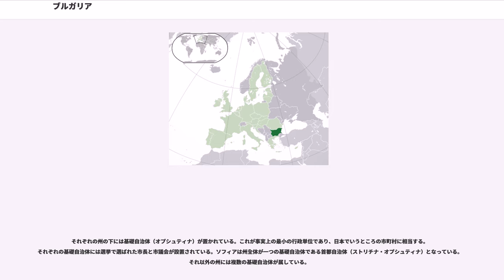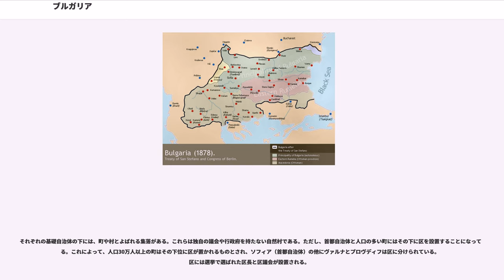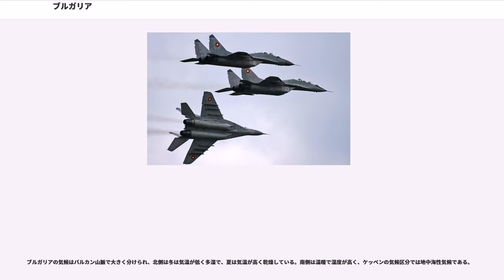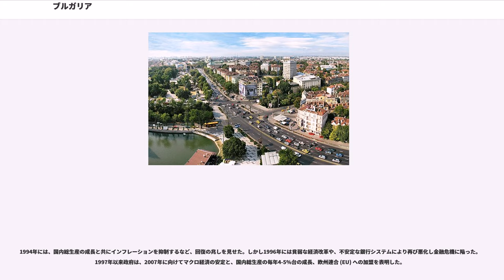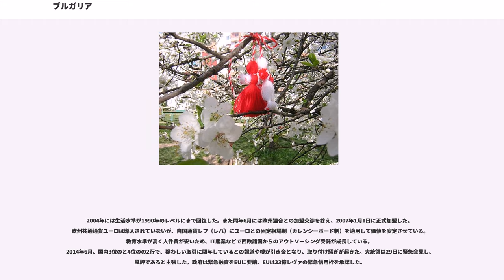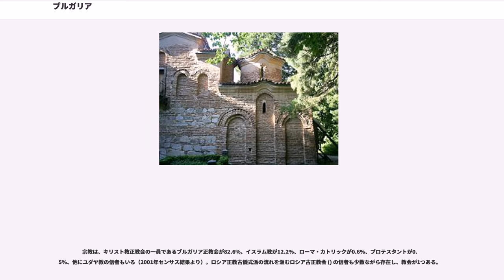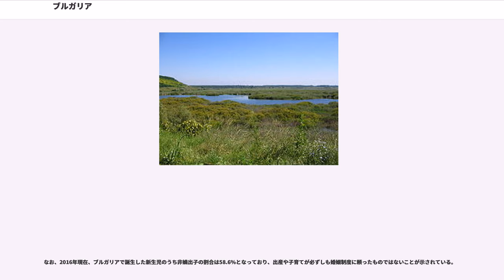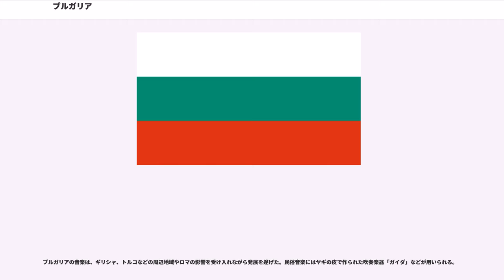ブルガリア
ブルガリア共和国（ブルガリアきょうわこく）、通称ブルガリアは、ヨーロッパの共和制国家である。 バルカン半島に位置し、北にルーマニア、西にセルビア、マケドニア共和国、南にギリシャ、トルコと隣接し、東は黒海に面している。首都はソフィア。

正式名称はブルガリア語で 。ラテン文字転写: 。通称 ()

公式の英語表記は 。通称 。

日本語の表記はブルガリア共和国。通称ブルガリア。漢字表記は勃牙利で、勃と略される。

トラキアで紀元前4000年頃のものと思われる黄金製品の遺物を多数持つ遺跡群が確認されており、考古学者の間で新しい「文明」なのではないかと論じられている。

7世紀までは東ローマ帝国領。5世紀以降、スラヴ人が侵入し、次いでテュルク系の遊牧民族ブルガール人が侵攻して征服。スラヴ人を支配下に置き、680年頃東ローマ帝国に支配を認めさせて、ブルガリア（ブルガール人の国）を建国した（第一次ブルガリア帝国）。ブルガール人はスラヴ人より人数が圧倒的に少なかったために10世紀までにスラヴ人と混血・同化し、現在のブルガリア人が形作られた。

第一次ブルガリア帝国は、11世紀に東ローマ帝国に滅ぼされ、再び東ローマ帝国領となるが、12世紀末に再び独立した（第二次ブルガリア帝国）。

しかし、第二次ブルガリア帝国は1242年のモンゴル人の侵攻によって打撃を受けて衰退し、1393年にオスマン帝国に滅ぼされた。以後、485年間もの長きにわたるオスマン帝国の支配下に置かれた。この結果、現在に至るブルガリアの言語、風俗等に多大な影響を及ぼしている。

1878年、露土戦争に敗北したオスマン帝国がサン・ステファノ条約を受け入れたため、ブルガリアは自治公国（大ブルガリア公国）として独立した。しかしながら、ブルガリア公国が事実上ロシアの保護国であったことと、領土がエーゲ海まで伸張したことがロシアの南下政策を容易にさせることに対し、イギリスやオーストリア＝ハンガリーなどが懸念を抱いた。そのため、両国らはベルリン条約でブルガリアの領土を縮小してロシアの南下政策を牽制し、ロシアの政治的影響を弱めさせた。しかし、ブルガリアは1885年にオスマン帝国領として残っていた東ルメリ自治州を併合して領土を拡大することに成功した。

1908年、オスマン帝国で青年トルコ人革命が勃発したことに乗じて、ブルガリアは独立を宣言した。その後、1909年に国際的に完全な独立を承認され、ブルガリア王国が成立した。ブルガリアの君主として当初はバッテンベルク家、後にはザクセン＝コーブルク＝ゴータ家とドイツ諸侯が迎えられた。

1912年、ギリシャ、セルビア、モンテネグロとバルカン同盟を結びトルコとバルカン戦争（第一次）を戦う。1913年、第一次バルカン戦争の戦後処理を巡り、セルビア、ギリシャと対立。第二次バルカン戦争を行い敗北する。第二次バルカン戦争では、ルーマニア、モンテネグロ、トルコもブルガリアと対立。孤立無援であった。ブカレスト講和会議。

1915年、第一次世界大戦では中央同盟国側に参戦した。ブルガリアの賠償問題はヤング案でも途上であった。

1941年、ナチス・ドイツと軍事同盟を締結する。しかしホロコーストには抵抗して本国からの移送を阻止し、枢軸国勢力下では戦中期にユダヤ人の人口を増加させた唯一の国でもあった。

1944年にはソ連の侵攻を受け、王政が廃止され共和制が成立し、ソ連の衛星国家となる（ブルガリア人民共和国）。

1989年に共産党政権が崩壊し、2001年には元国王のシメオン・サクスコブルクゴツキが首相に就任した。

2007年1月1日に欧州連合 (EU) に加盟した。加盟に際しては、改革が不十分であるとして、欧州理事会によって再審査されたが、加盟後も改革を続行するとして承認された。しかし、加盟時にはEU最貧国であり、加盟後には若年労働者や知識層が高収入を求めて西欧へ流出することが危惧され、ブルガリアの国力低下と共に、低賃金労働力が流入する西欧諸国との軋轢が拡大することが懸念される。
ブルガリアの政体は共和制であり、国家元首は大統領である。大統領は一期5年の任期で、国民の直接投票によって選ばれ、二期まで再選可能である。大統領は国家元首であるとともに、軍の最高司令官、国家安全諮問会議の議長も兼ねる。大統領は法案の更なる審議の為に議会で可決された法案でも差し戻して再審議させることができるが、議会は多数の賛成により大統領の法案拒否を覆すことが...